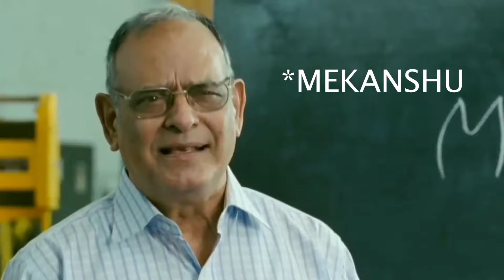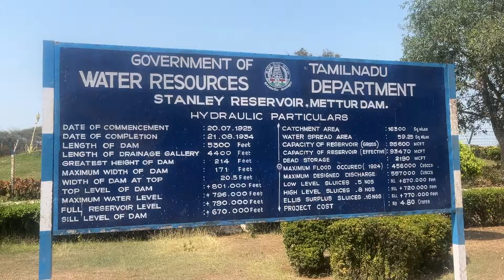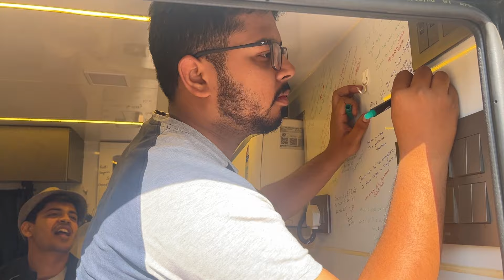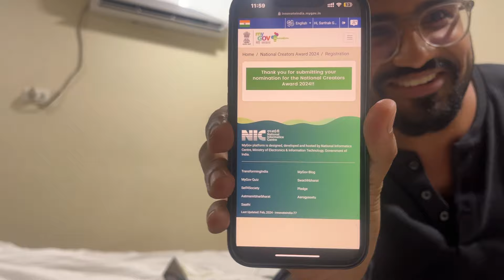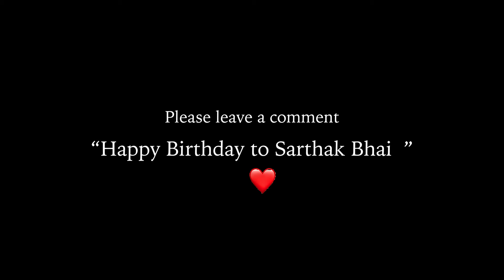Birthday Boy ne aukat dikha di 😂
⛽︎ Fuel Us: Support us in our mission to explore the heart of India by refuelling our Caravan1

The journey sails through the South Indian States. We're in Telangana today on this 22nd of February and it's a Special day as it is the day of Birth of  Sir Sarthak and we celebrated it with a failed attempt of surprising him.
✨ About Sunday Bharat:
Welcome to Sunday Bharat! I'm Sarthak Goswami, leading our journey to understand India better. Traveling through 24 states before the 2024 elections, we're here to learn what makes India special—the stories, cultures, and dreams that bring us together. Sunday Bharat isn't just a show; it's a platform for all the different voices that make our country amazing. Join us as we explore and celebrate India's diversity and unity!